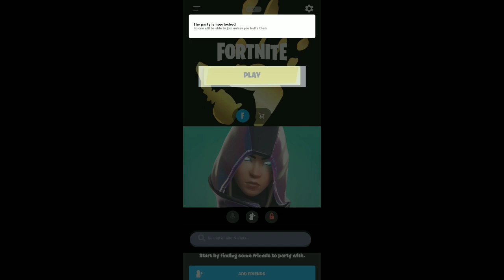Fortnite 12.20 preformance test? -Android - Read description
The preformance test will happen in a bit ima wait til they fix this error and than i can do what i need to do. Just an FYI its not that bad

If you on android 10 you can not do the fps glitch that i do. Im currently working on finding another way to get the fps to increase so pls dont ask.

Also if your in my friends list and see me play dont spam invite. You killing my video patience and time when you do that. Plus i dont leave my matches so theres a 110% chance i wont join if im in a match

**guy pls stay safe and stsy away from people. Its a risk to get near someone and PLEASE remember to wash your hands and use hand sanitizers even after you use gloves. If you have to travel make sure to report any thing off this can include but not limited to people rubbing their hands weirdly on object people hold on to like poles in place like the bus or train. Seems like their trying to get people sick or other thing that may make you feel uncomfortable.
IN OTHER WORD PLAY IT SAFE AND GAME ALL DAY 😏**